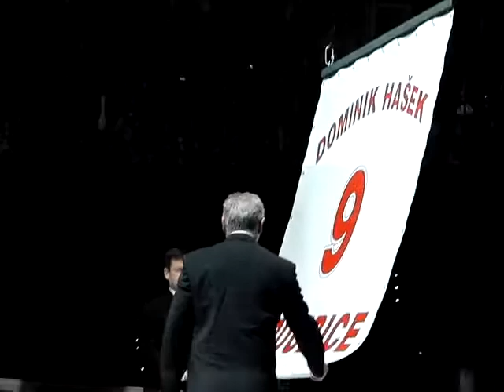Pocta Dominiku Haškovi - Vyvěšení Haškova dresu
Pocta Dominku Haškovi (Pardubice, 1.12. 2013): Radovan Somík, Otakar Janecký a Jan Levinský vyvěšují Haškův dres ke stropu arény.